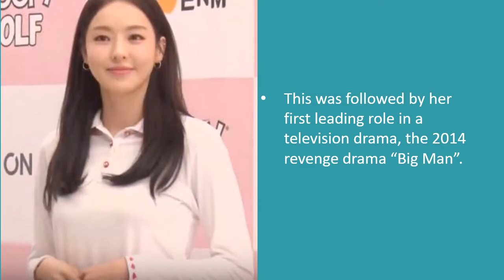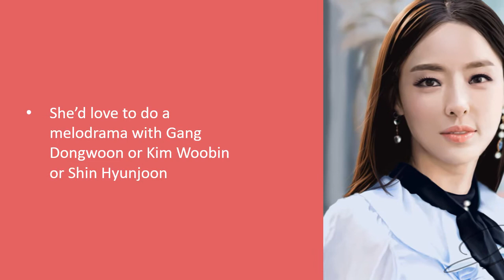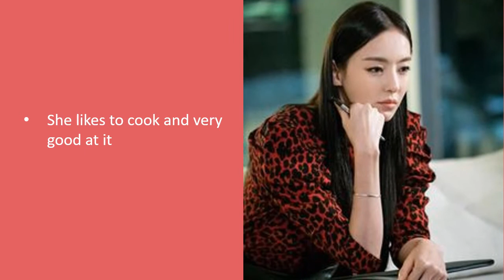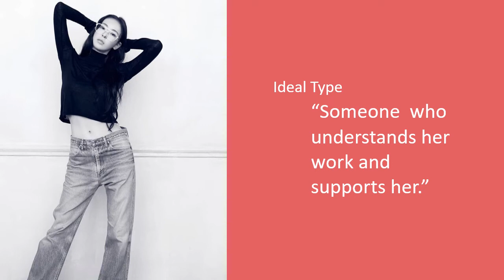Lee Da-Hee - Career, Family, Fun facts, Favorites, Hobbies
Watch this video to know all about Lee Da-Hee

Lee Da-Hee Career - 00:03
Lee Da-Hee Personal Details - 01:36
Lee Da-Hee Birthday - 01:43
Lee Da-Hee Family, Fun facts, Favorites, Bio Data, Hobbies - 01:49
Lee Da-Hee Relationships, Ideal Type - 04:04
Lee Da-Hee Photo Gallery - 04:24

leedaheefunfactslifestylebiodata ,facebook,youtube,amazon,weather,google,walmart,gmail,google translate